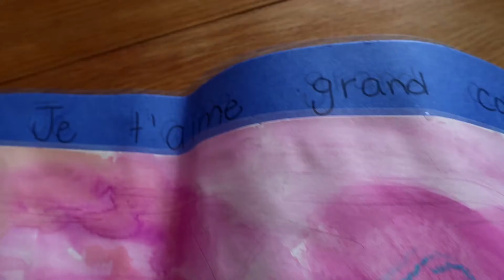Bricolage d'une CARTE de Fête Amusant - ACTIVITÉ ENFANT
🎉🎨 Plongez dans le monde magique du DIY avec cette activité simple et joyeuse pour des cartes de fête mémorables ! 🎈✨
Voici une vidéo dans laquelle ma fille de 3 ans bricolage une jolie carte pour la fête des pères. Cette carte peut être facilement adaptable pour la fête des mères, la fête des mamies, la fête des papis, pour une carte de félicitations, pour une carte de remerciements, etc.

Ce bricolage comprend quelques étapes faciles à réaliser. Tout dépend du développement de votre enfant, il peut en faire plus ou moins. Votre aide sera requise afin de bien lui présenter les étapes à suivre.

Ma fille a aimer faire ce bricolage pour son papa.

**Je suis membre du programme Amazon Influencer, ce qui me permet de recommander des produits que j'apprécie et que je trouve intéressants directement depuis la plateforme Amazon. Lorsque vous utilisez ces liens pour acheter un produit, cela génère une petite commission pour moi, sans aucun coût supplémentaire pour vous.

Je tiens à être transparent avec vous concernant cette pratique. Cela me permet de continuer à créer du contenu de qualité et à vous fournir des recommandations honnêtes et pertinentes.
Merci de m'encourager, voici le lien qui vous redirige vers ma page Amazon:

Clause de non-responsabilité : Les opinions exprimées dans cette vidéo sont les miennes et sont basées sur mon expérience personnelle avec les produits mentionnés. Avant tout achat, je vous encourage à faire vos propres recherches pour prendre des décisions informées

et n’oubliez pas d’activer les notifications en cliquant sur la 🔔 juste au-dessus pour voir toutes mes vidéos!
N’oubliez pas d’aimer ma vidéo 😊

POUR PLUS DE CONTENUS :
PAGE FACEBOOK : How to do with cathou

À PROPOS DE MOI :
Je suis une jeune maman qui adore passer du temps avec ses deux filles. Je nous filme en train de faire des activités et je publie mes vidéos ici sur ma chaîne Youtube (HowToDoWithCathou)!  Parfois, je prends du temps pour moi et je publie aussi des vidéos de mes passe-temps (DIY, projets créatifs, recettes, etc.). En espérant que mes vidéos vous inspirent.
Selon moi, il est important de passer le plus de temps possible avec nos enfants, car ils grandissent tellement vite! Mais sans nous oublier.

Merci d’avoir visionné ma vidéo :D